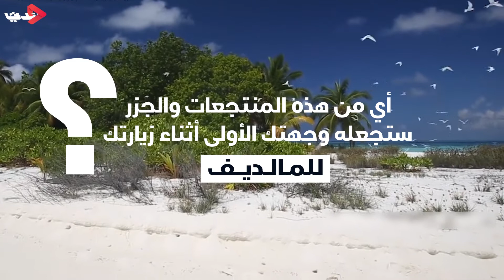7 أماكن سياحية لا تفوتك أثناء زيارتك للمالديف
7 أماكن سياحية لا تفوتك أثناء زيارتك للمالديف

المالديف، إحدى أفضل وجهات السياحة في العالم.. ما بين اليابسة والبحر والسماء، سحر خلاب لا يقاوم.. إليك 7 أماكن ساحرة من هذا البلد الساحر